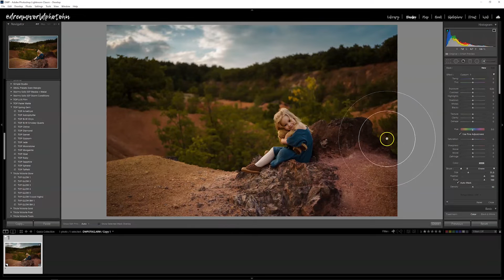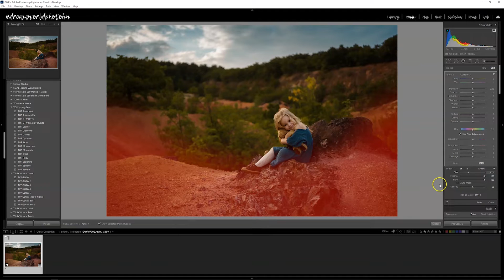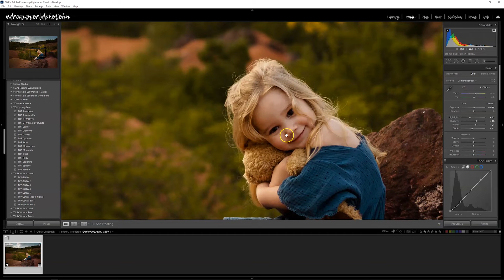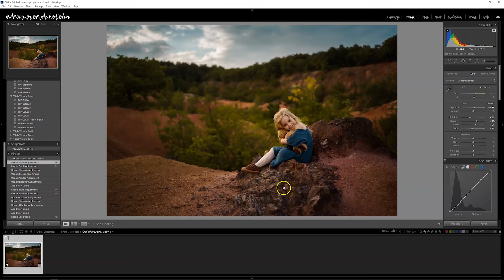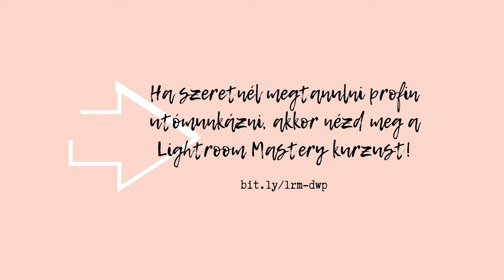Így készült: fotózás a gánti bauxitbányában és képszerkesztés a Lightroom segítségével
Ebben a videóban részletesen elmesélem, hogy hogyan készítettem ezt a képet, mire figyeltem a helyszín és fények használatánál, illetve hogy milyen felszerelést használtam, hogyan állítottam be a gépemet. Ezután pedig megmutatom, hogy hogyan szerkesztem meg a képet lépésről lépésre Lightroomban, illetve adok egy-két tippet a színelmélet gyakorlatba való átültetéséhez is.

A fotózáshoz és utómunkához készített anyagaimat, köztük sok ingyeneset is, megtalálod a weboldalamon, a Boltban

Ha szeretnél szintet lépni a képszerkesztésben, akkor ajánlom a Lightroom Mastery videós tananyagomat

Ha szeretnél megtanulni fotózni az alapoktól, akkor szerezd be a Fotózz tudatosan! ebookomat

0:00 Start
3:53 Képszerkesztés Lightroomban
13:21 Egy kis színelmélet és gyakorlat